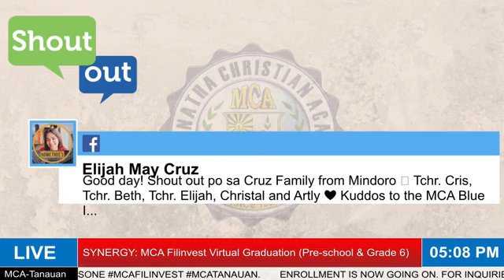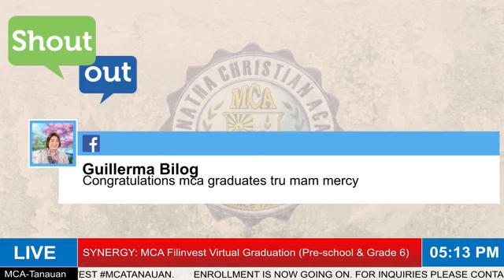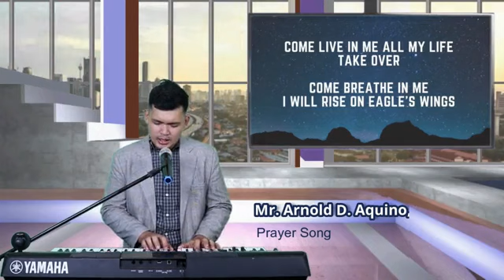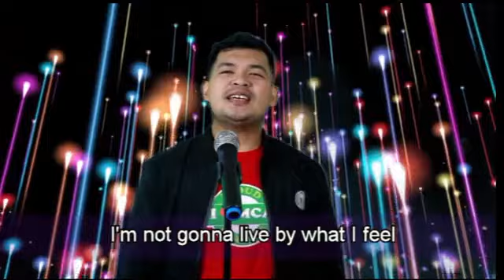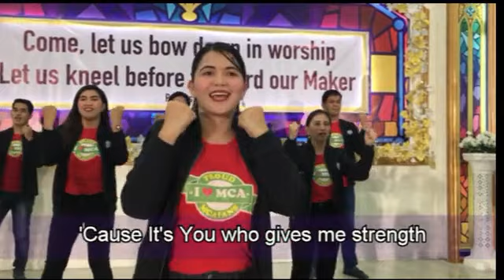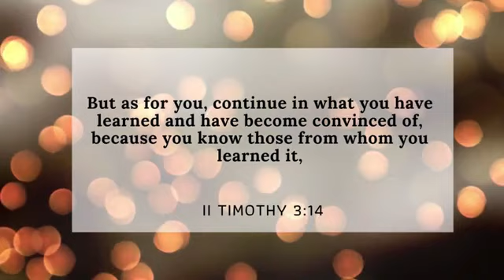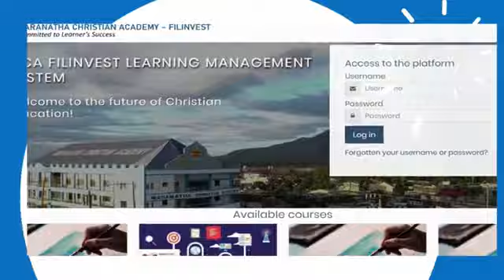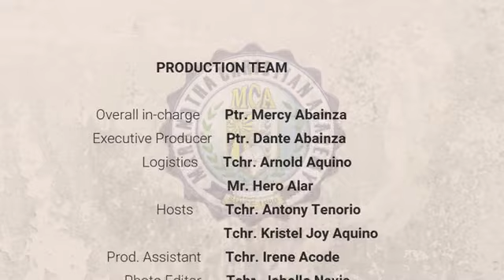Maranatha Christian Academy Filinvest Virtual Graduation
MCA Filinvest Virtual Graduation Pre-school and Grade Six
Watch our Synergy: MCAians as One live and make your Friday afternoon a meaningful one. Share and invite your friends to join us in this episode!

People involved in this video are in-house production staff who have been together since the start of lockdown/quarantine.